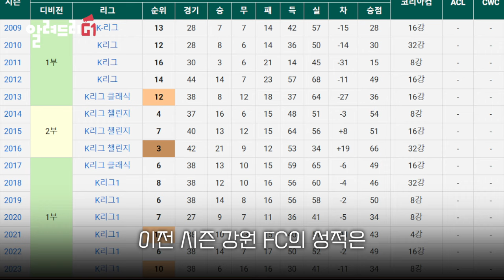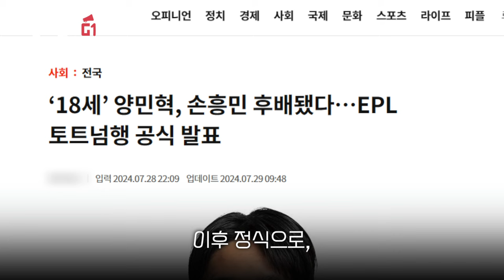'양민혁' 이 누구야 [알려드리G1]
[알려드리G1] 양민혁편

데뷔하자마자 최연소 득점도 모자라서 토트넘 티켓까지 받은 이 선수
4연속 영플레이어상에 이달의 골상 까지?
이것이 즘 06년생 클라스인가.
최고의 이적료를 받고 영국으로 떠나는 양민혁 선수  알려드리지 G1

✔양민혁 관련된 영상이 궁금하다면?

강원의 미래, G1방송이 함께합니다.